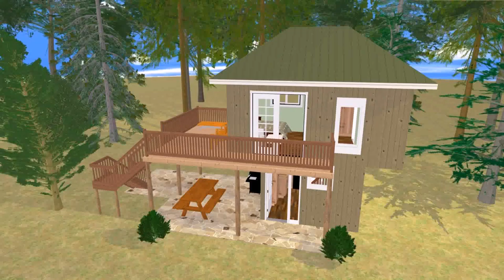Small House Plans Under 200 Sq Ft - Gif Maker DaddyGif.com (see description)